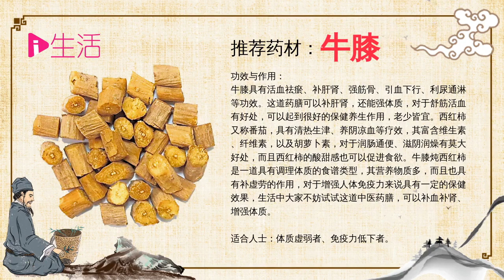【最牛养生膳食】牛膝炖西红柿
本期推荐中药材——牛膝

功效与作用：牛膝具有活血祛瘀、补肝肾、强筋骨、引血下行、利尿通淋等功效。这道药膳可以补肝肾，还能强体质，对于舒筋活血有好处，可以起到很好的保健养生作用，老少皆宜。

西红柿又称番茄，具有清热生津、养阴凉血等疗效，其富含维生素、纤维素，以及胡萝卜素，对于润肠通便、滋阴润燥有莫大好处，而且西红柿的酸甜感也可以促进食欲。

牛膝炖西红柿是一道具有调理体质的食谱类型，其营养物质多，而且也具有补虚劳的作用，对于增强人体免疫力来说具有一定的保健效果，生活中大家不妨试试这道中医药膳，可以补血补肾、增强体质。

适合人士：体质虚弱者、免疫力低下者。

【免责声明】
“爱生活iLifePost”网站欢迎读者/网民留言，创造友好交流空间；唯网民留言皆不代表本网站立场。本网站有权删除任何人身攻击、鼓吹种族宗教隔阂、诽谤造谣、网络霸凌等煽动性留言。